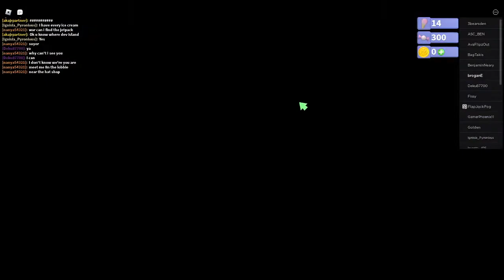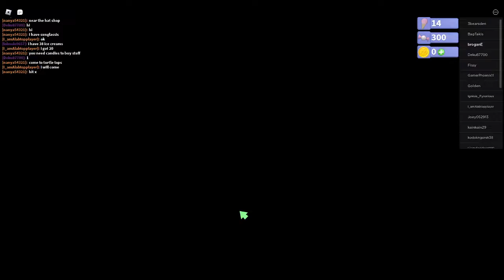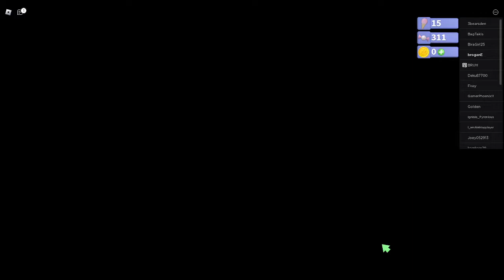Getting 18 ice creams and unlocking the next zone AND beating knoddys resort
e i hope you like this video! if you dont o well you have your choice